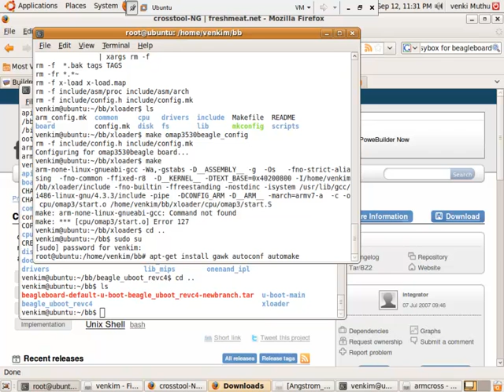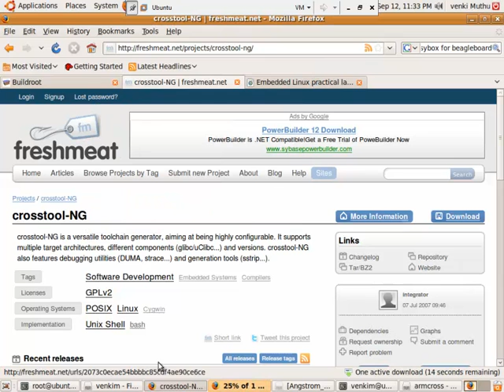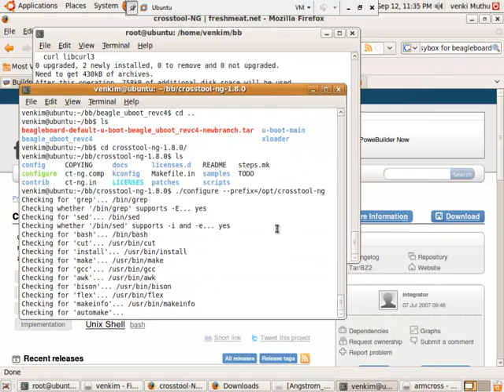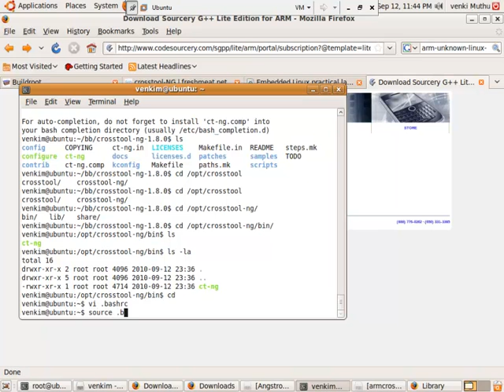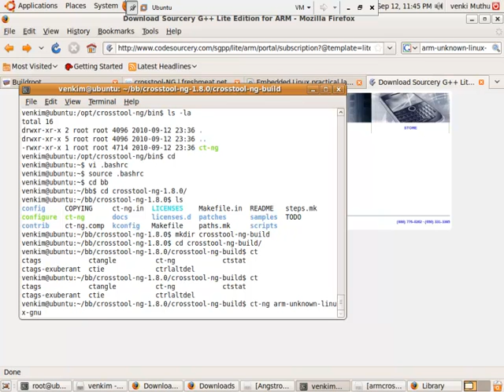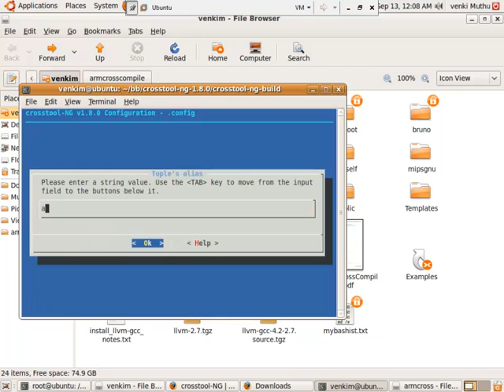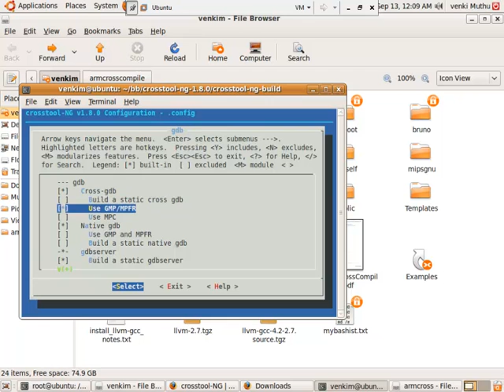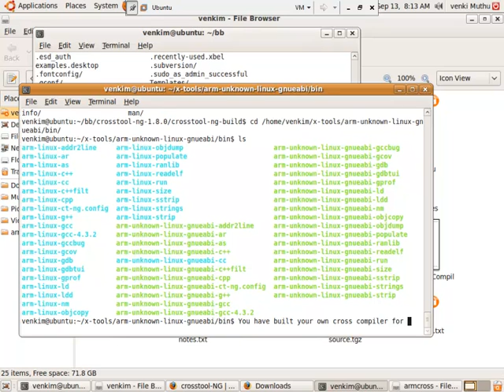Customize/Re-build Omap3/ARM-A8 cross-compiler using Crosstool-NG